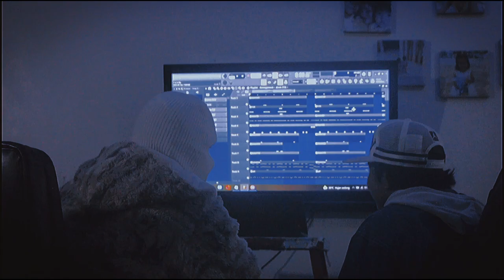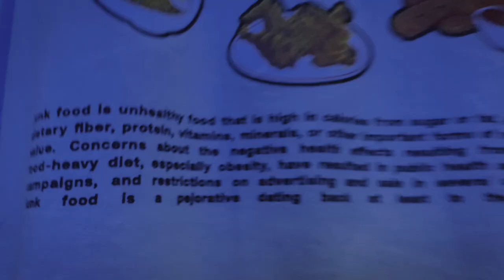Coldice - Pull Up (Music Video) ft. Chardeon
Yo. i'm here with new single "Pull Up" Feat Chardeon, we bring different atmosphere than my songs before. hope u like it. pisssss outtt!!

Prod. Famous Rex

Direct & Edited by HeyCayo
Cameras Guy : AnanG & David D
Producer : NantaADIL
Location Manage : Areel

alll of my friends in the video.
all of crew